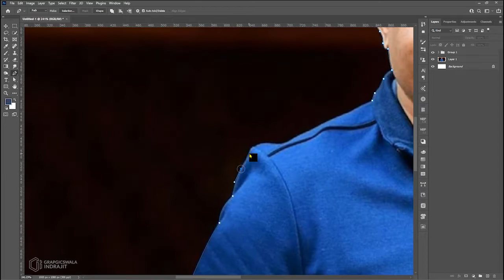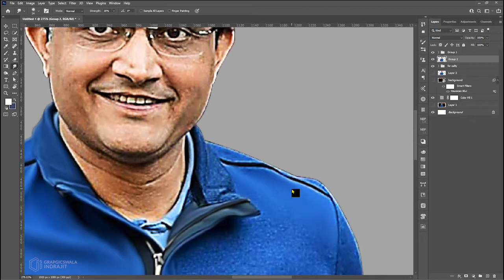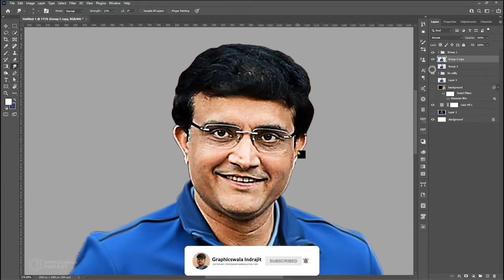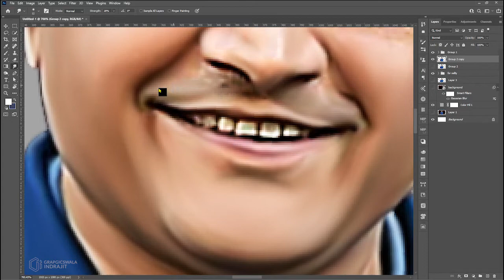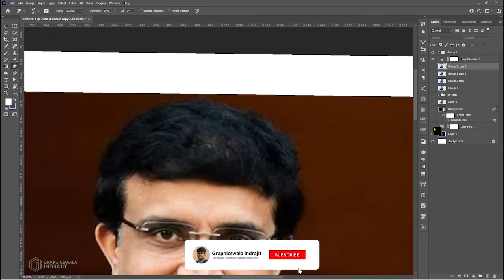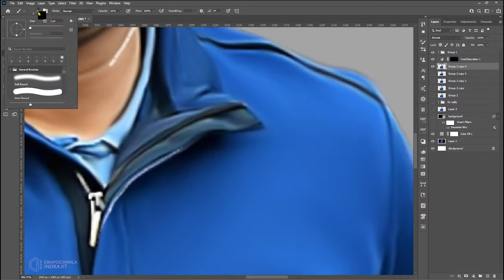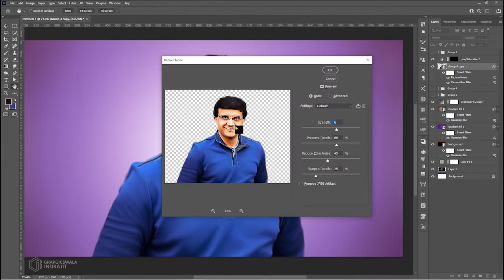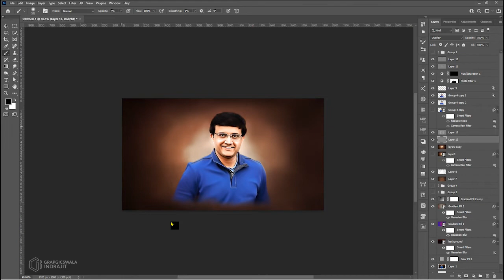SOURAV GANGULY Digital Painting 🔥🔥 || Graphicswala Indrajit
his video will guide you on how to create a Mother Teresa Smudge Painting and desktop wallpaper in Adobe Photoshop. In this video, I had used a picture available on the internet.

▶️ Sourav Ganguly,
President of Board of Control for Cricket in India
Sourav Chandidas Ganguly, affectionately known as Dada, is an Indian cricket administrator, commentator and former national cricket team captain who is the 39th and current president of the Board of Control for Cricket in India. He is popularly honoured as Maharaja of Indian Cricket.

▶️ Tool used: Adobe Photoshop, Adobe Premier Pro
▶️ Topic Name: Mother Teresa Smudge Painting in Adobe Photoshop.